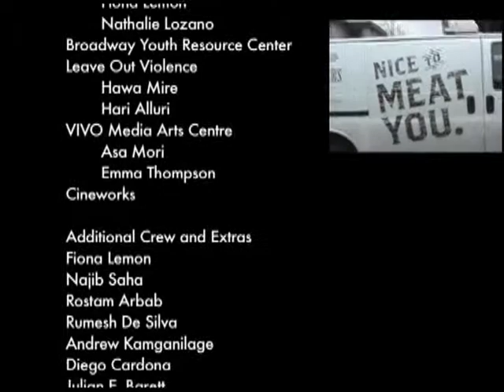Lust and found